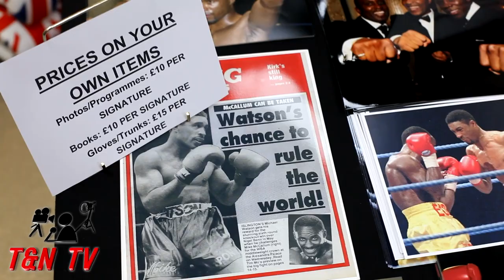LEGENDS | Michael Watson, Maurice Hope, John H. Stracey and James Cook at Worldwide Signings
T&N TV where prevailed to meet Legends, Michael Watson MBE, Maurice Hope MBE, John H. Stracey and James Cook MBE at Worldwide Signings Romford, London. The Legends of the British ring meet the fans and spend a pleasant summer afternoon chatting about their experiences in and out of the ring as well as current state of Boxing and advice for youngsters who hope to emulate the path taken by their idols to Boxing glory!